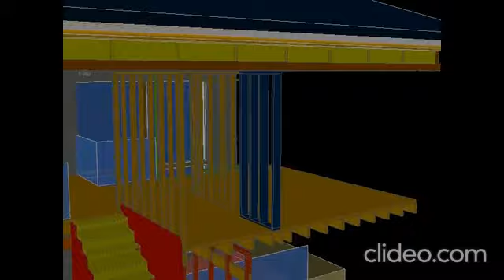Sipo talo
Kevytbetoninen 2-kerrosratkaisu